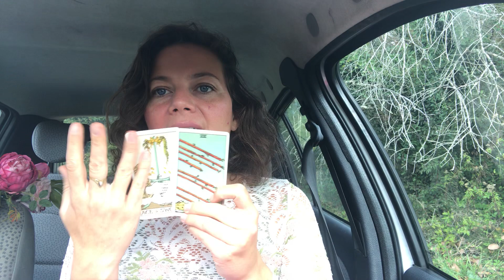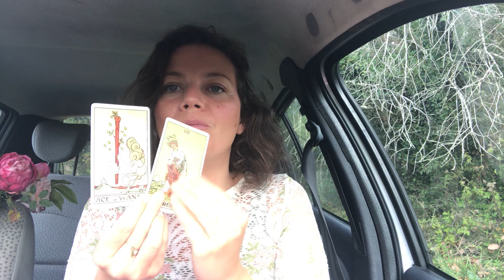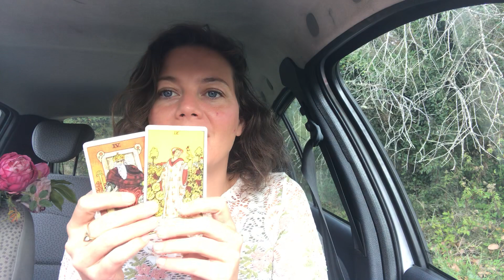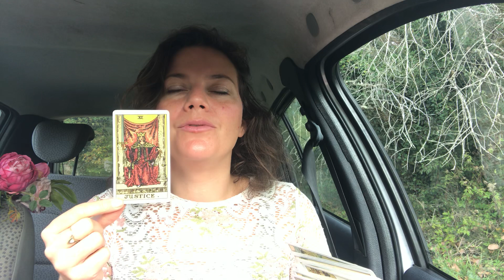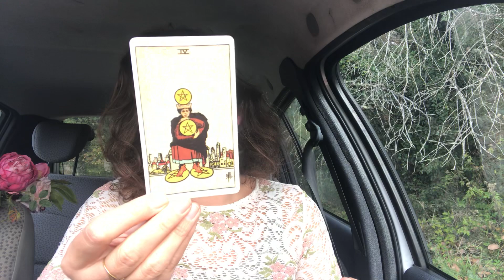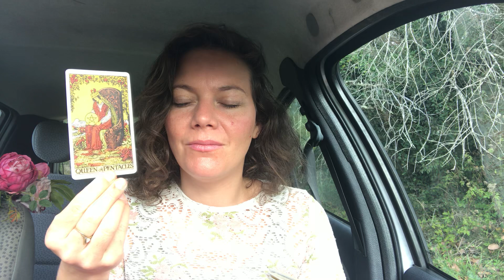Vierges ♍️ Octobre 2019🍁🍂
Evénements à Divine Inner Magic avec Akasha Reynal :
Prochain Cercle de Déesse : avec la Déesse ISTAR Limites Samedi 19 Octobre 2019 à 9H30
La Roue des 13 Fées commence le Lundi 28 Octobre 2019 avec l’énergie de la nouvelle lune…:

Retrouvez Akasha live sur sa page Facebook pendant une semaine à 20H30 pour un événements special, Introduction de la Roue des 13 Fées.

Mon jeux de Carte Divine Inner Magic oracle n’est pas encore en vente mais le sera prochainement si vous voulez être tenu au courant de sa mise en vente n’hésitez pas à rejoindre la tribu.

Vous avez envie d’apprendre à canalisé: Rejoindre le prochain cours en ligne
Venez nous rejoindre dans notre tribu du coeur dans notre Tribu de Déesses sur Facebook
Recevez une médiation gratuite: Le marriage du Féminin et Masculin Divin quand tu rejoins notre Tribu

Envie que je vous tire une carte lors des Tirages de Novembre, laissez moi un message sous la video des Poissons ce mois si et vous serrez peut-être tiré au sort.